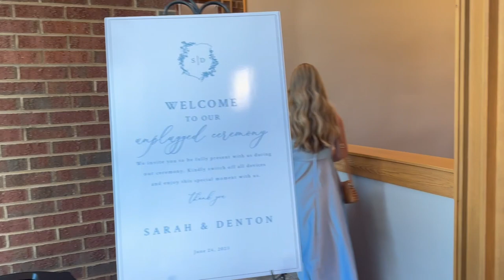June Celebrations: Travis's Birthday | Father's Day | Sarah&Denton's Wedding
This video is all about celebrations! Celebrating Travis's Birthday/ Father's Day. The following weekend I headed to Clemson, SC to see my friend Sarah marry the love of her life, Denton! A time was had and I hope you enjoy!